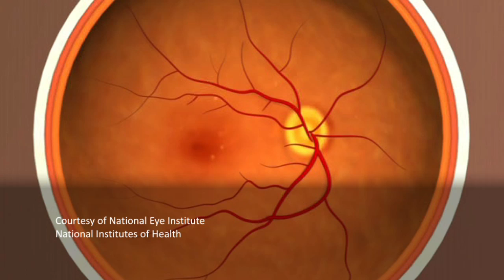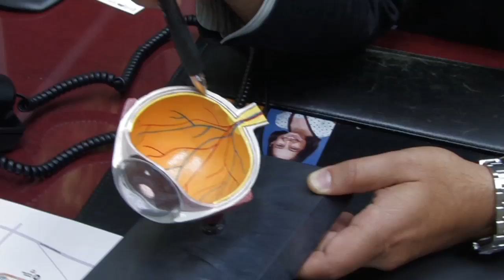Macular Degeneration: Progress and Promise in Stem Cell Research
Macular degeneration is a disease associated with aging that gradually destroys sharp central vision, making it impossible to see faces, to read, or to drive. No therapy exists for the most common, or "dry", form of the disease. Mark Humayun, professor of ophthalmology & biomedical engineering at the Doheny Eye Institute, University of Southern California, recently received a CIRM Disease Team Award to develop a stem cell-based therapy for Macular Degeneration. for more information.